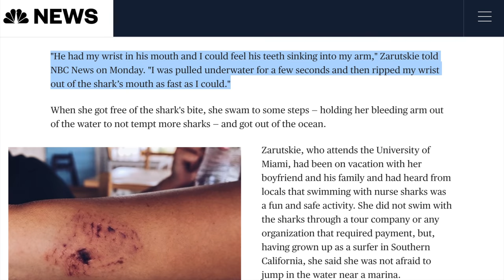"Shark Attack" in the Bahamas, reaction video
Update 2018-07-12: She's now exaggerating the story for the media by claiming that she was held under water for 8 seconds

A quick reaction video in response to a "shark attack" that occurred recently in the Bahamas. We've swam with these sharks in Staniel Cay where this incident occurred and they're not a threat. It saddens us when sharks get blamed for humans actions.